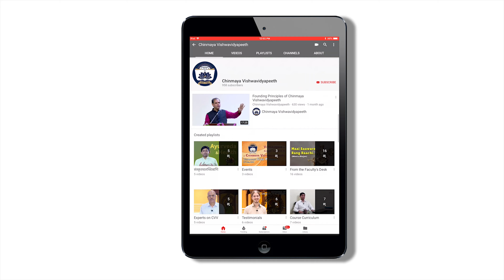Prakarana Granthas of Sri Adi Sankaracharya - Atma Bodha - Prof. Madhusudan Penna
Sri Adi Sankaracharya, the fountain-head of the spread of Advaita Vedanta, is a great integrator. Here in this video Prof. Madhusudan Penna (Professor & Dean, Kavikulaguru Kalidasa Sanskrit University, Maharashtra) speakes about the 'Prakarana Granthas of Sri Adi Sankaracharya' especially about Atma Bodha during the Conference on Oneness from Oct 15, 2019  to Oct 17, 2019 at Chinmaya Eswar Gurukula campus of Chinmaya Vishwavidyapeeth.